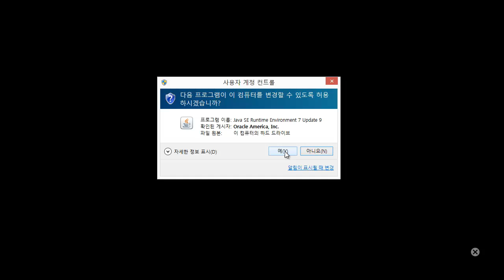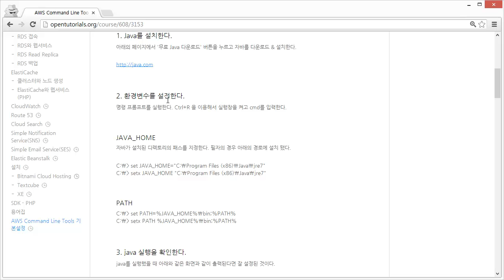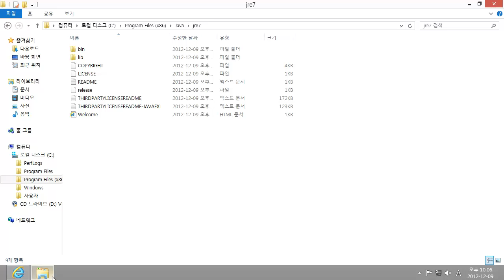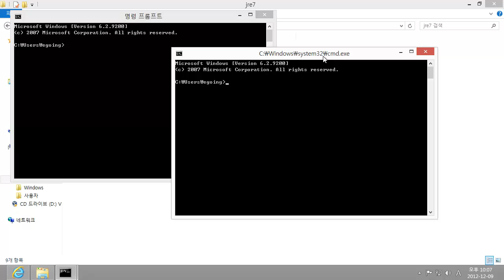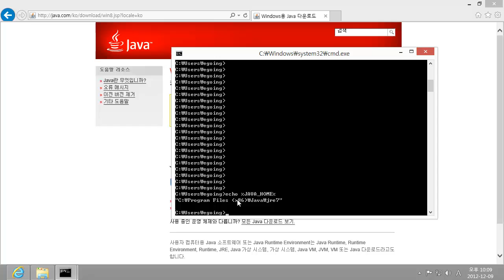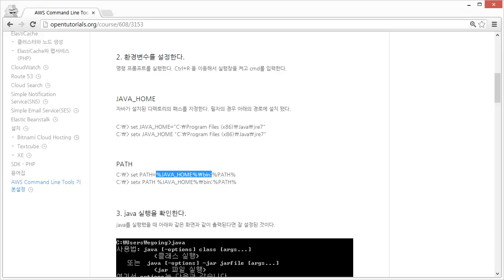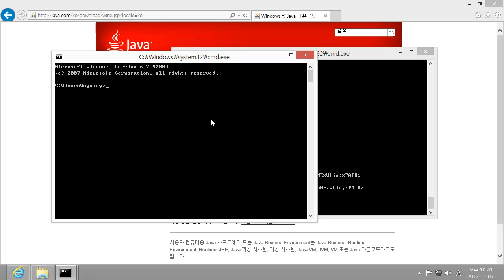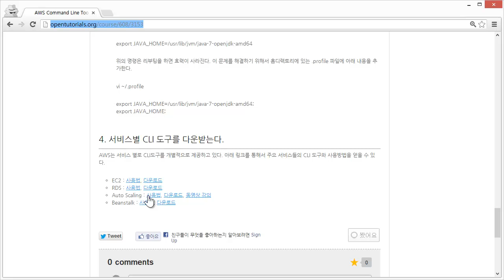CLI windows 환경 기본설정